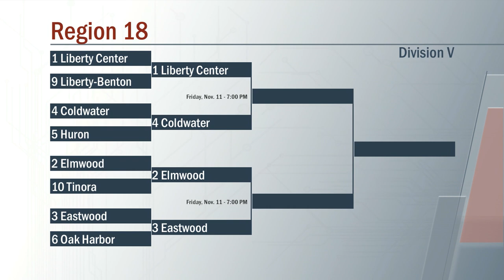Liberty-Benton vs Liberty Center Football 11/4/2022